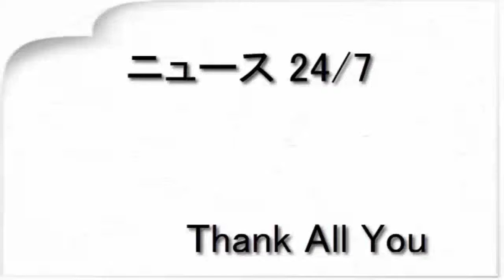Shout it Outが“十代に別れを告げたワンマン”で得たものとは （音楽ナタリー）